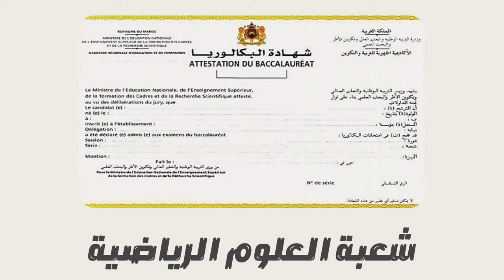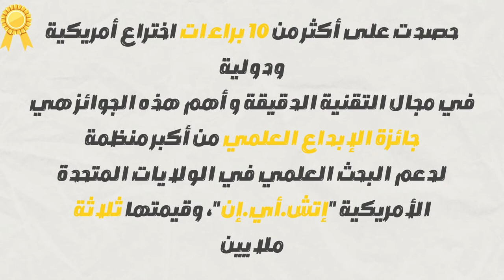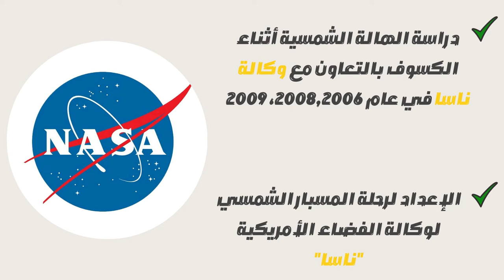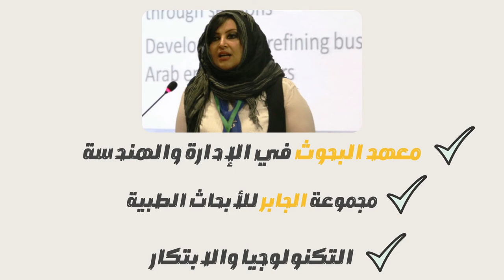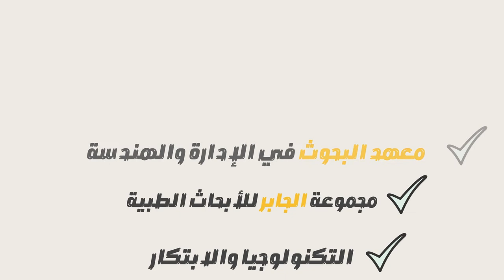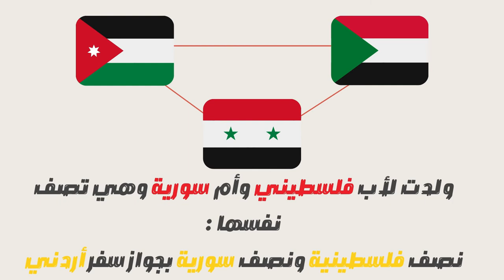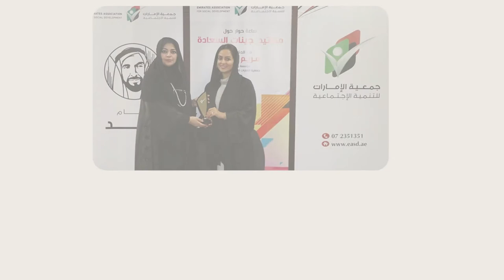نساء عربيات رائدات في مجال العلوم والتكنولوجيا_تعرف عليهن_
في اليوم العالمي للمرأة والفتاة في مجال العلوم والتكنولوجيا ، نستذكر الكثير من النساء العربيات اللواتي لم تتمكن الصعوبات والتحديات من إيقافهن. فبفضل العزيمة والاصرار تمكّن من تخطي كل العقبات وتسجيل أسمائهن بالأحرف العريضة في كُتب التطور والتقدم. فدعونا نعرفكم على أهم 10 نساء عربيات رائدات لهن بصمة في مجال العلوم والتكنولوجيا ,
ملاحظة : هناك الكثير من النساء العربيات المتفوقات في مجال العلوم والتكنولوجيا . لكن حاولنا الإكتفاء بعشر نساء كل  واحدة منهن من دولة عربية مختلفة .